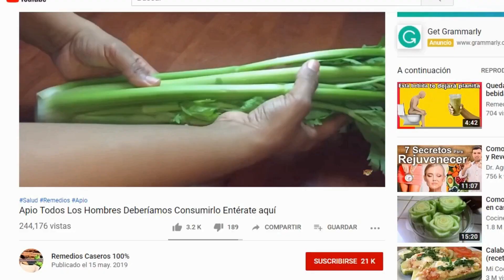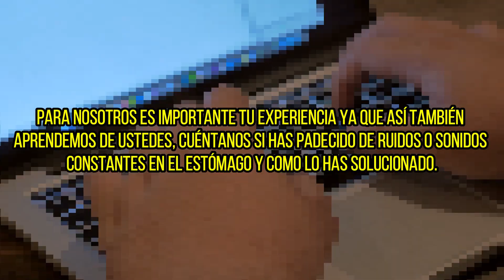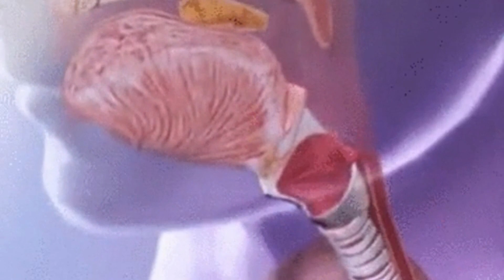𝐏𝐎𝐑𝐐𝐔𝐄 𝐄𝐋 🅴🆂🆃ó🅼🅰🅶🅾HACE 𝑹𝑼𝑰𝑫𝑶𝑺 Y CUANDO SABER SI ES ALGO GRAVE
Porque el estómago hace ruidos y cuando saber si es algo grave

Las tripas no solo nos suenan por hambre, sino que, en realidad, también producen ruido durante la digestión. En este artículo te explicamos por qué ocurre esto.

Seguro que alguna vez te ha sucedido: estás en una cita, un momento incómodo, una presentación y, de repente, te suenan con fuerza las tripas. A todos nos ocurre y, la mayoría de veces, lo asociamos a una sensación fuerte de hambre. Sin embargo,
¿sabes realmente por qué ocurre?

Los ruidos que producen nuestras tripas reciben el nombre de borborigmos. Son sonidos que se deben al movimiento de los gases y líquidos en nuestro aparato digestivo y son completamente normales.